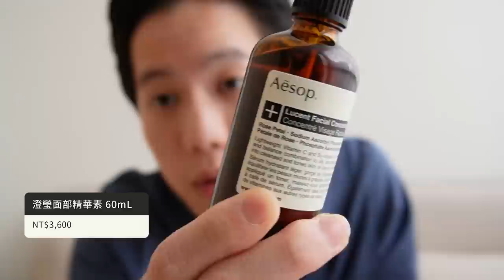Aesop鐵粉推薦必買10樣商品、你不知道的內行人使用妙招、Aesop Rick Owens蠟燭&旅行組開箱、臉部保養、身體保養、香水｜駱 SEB LO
萬眾引頸期盼的這集
終於來了～

如果有追我的Instagram（@seb__lo）
就會很常看到我在誇讚Aesop
很多網友都會私問說到底要買什麼

今天終於把個人覺得必買10樣
拍出來和眾分

老話一句
皮膚真的有狀況請去找皮膚科醫生
所有商品都要試用才知道適不適合
畢竟我的蜜糖可能4妮的毒藥

【商品資訊】
1. 二重奏潔面露 200mL NT$1,450
2. 二重奏調理液 200mL NT$1,650
3. 二重奏保濕精華乳 60mL NT$1,750
4. 澄瑩面部精華素 60mL NT$3,600
5. 純淨滋潤去角質霜 75mL NT$1,600
6. 肌膚調理凝露 60mL NT$3,500
7. 甘菊去瑕敷面膜 60mL NT$1,250
8. 玫瑰的名字身體潔膚露 500mL NT$1,400
9. 天竺葵身體去角質露 180mL NT$1,100
10. 馬拉喀什賦郁香水 50mL NT$3,900

【小駱穿ㄉ】
all from Sandro

【BGM】
Franz Gordon - Tomorrow I'll Be Gone
Bozooka - The Big Easy

【器材】
SONY ZV-E10
iPhone 12